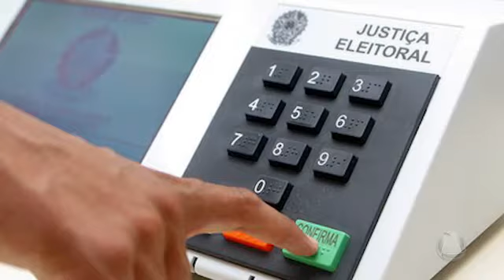Notícias da Hora com Daniele Simões - Tolerância Zero